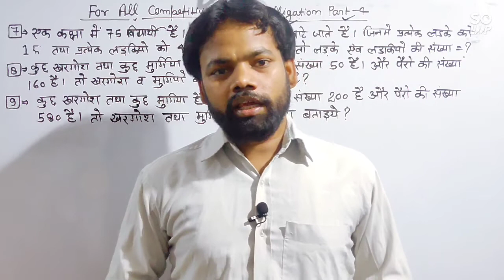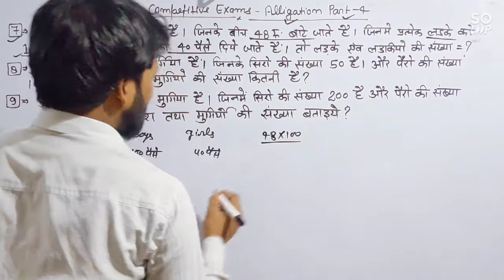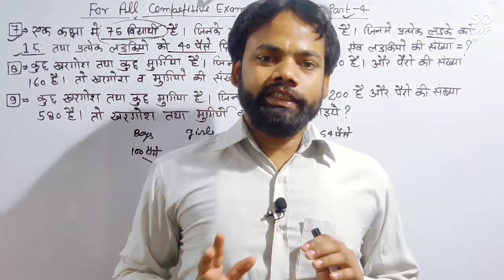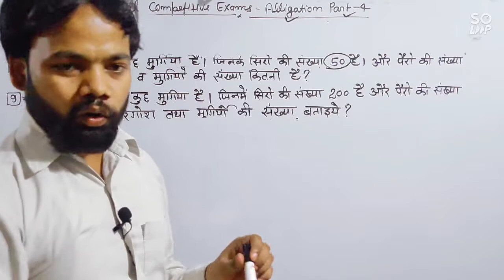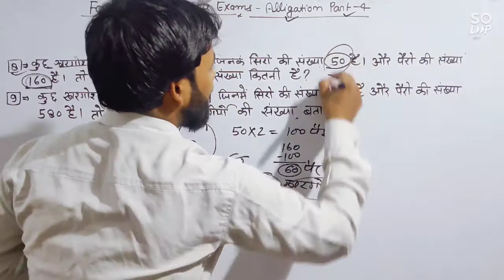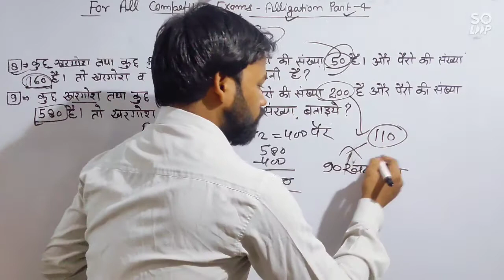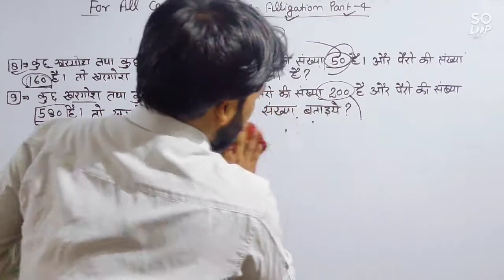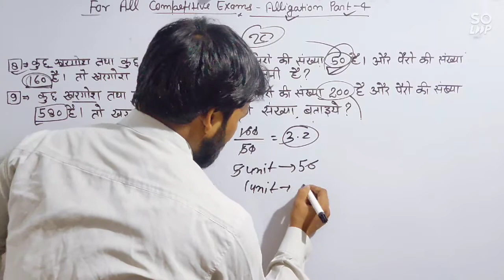Alligation animals related questions solve kare 5 second mai orally / best way to solve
How to solve alligation मिश्रण questions with short trick in 2020/best way to solve questions/ Part-4

About this video- in this video alligation मिश्रण most important  concepts questions. how to handle your questions in exam.

mixture and alligation tricks for bank po
mixture and alligation tricks
alligation short trick
misran short trick
alligation and mixture
alligation
how to solve maths questions
alligation and mixture tricks
how to solve percentage questions
alligation rule
alligation and mixture aptitude tricks
mixture and alligation trick and shortcut